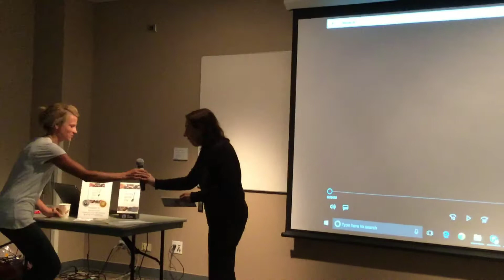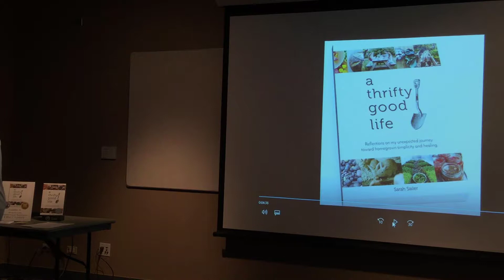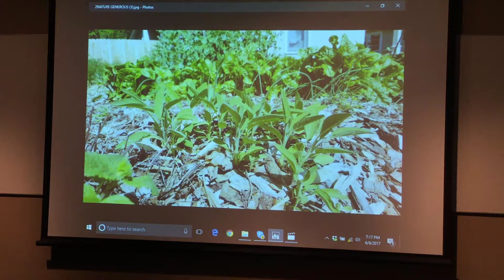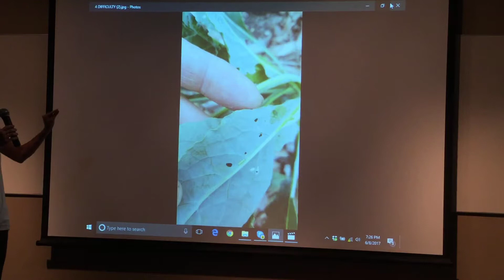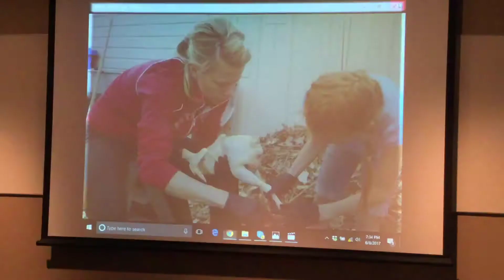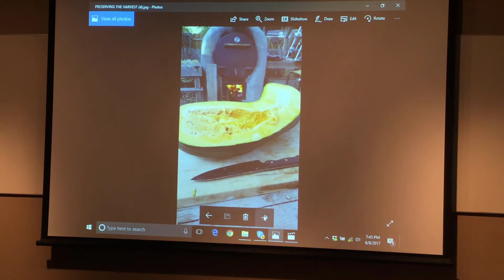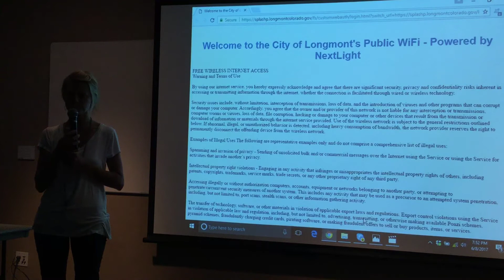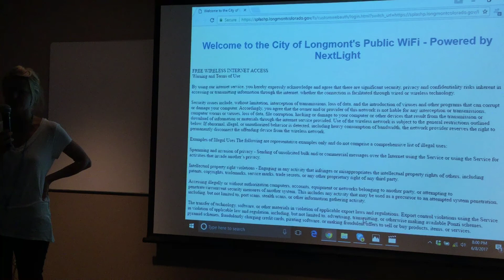A Thrifty Good Life with Author Sarah Sailer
Join popular blogger and now author, Sarah Sailer, as she relates the challenges and joys of her family’s urban homesteading adventures in Loveland. Whether you’re considering raising backyard hens, growing a vegetable garden, or just interested in living a simpler, healthier, better life, this program will entertain and inform.